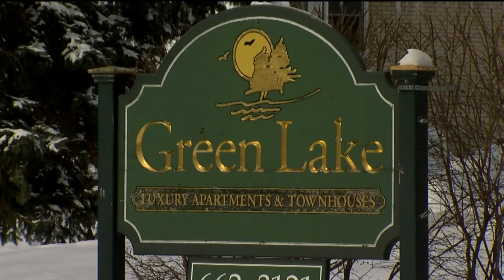Fire destroys Orchard Park apartment complex at Green Lake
Several fire companies battle large blaze in nine-unit building - no injuries reported but damage is extensive

7 Eyewitness News is Buffalo's Source for news, sports, weather, and good things happening every day.